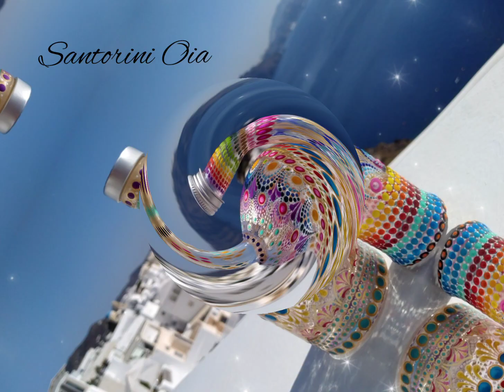Santorini and collection of my hand painted stones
Acrylics : Deco Art,Amsterdam,El Greco,Maxi Decor,Huhu,Pentart
(or You can use an old brush)

C U there !